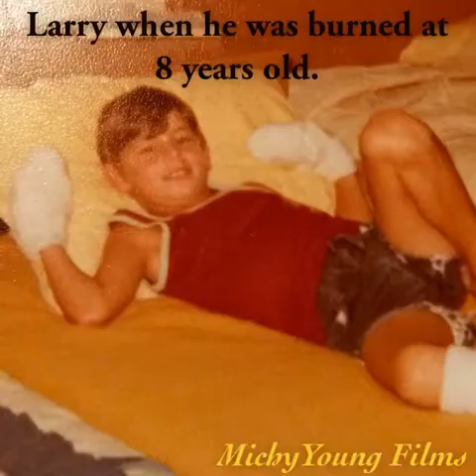Video of Larry Young's ulcer on thumb